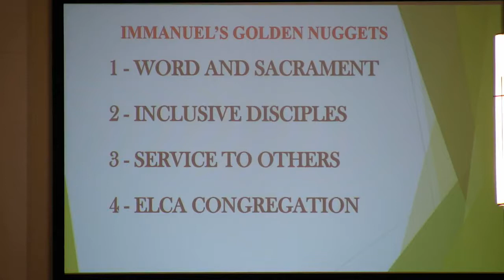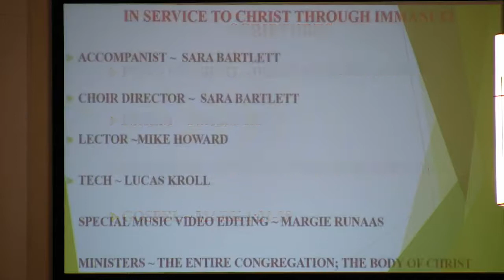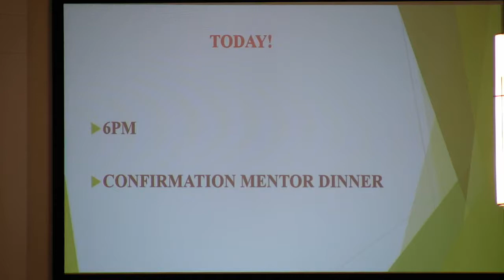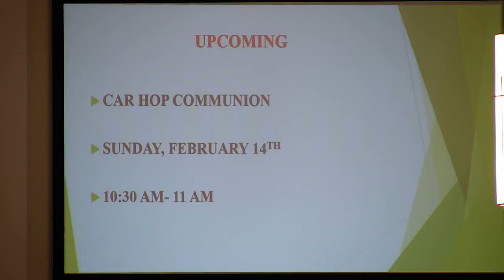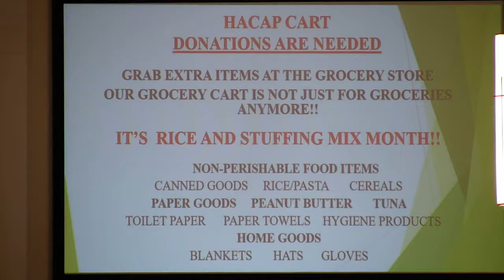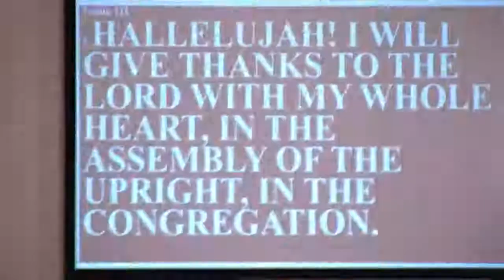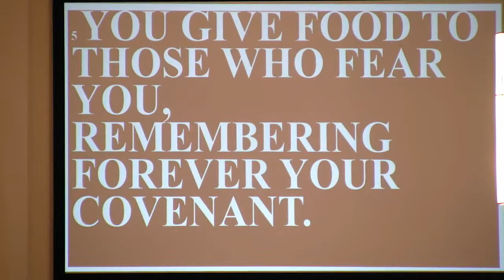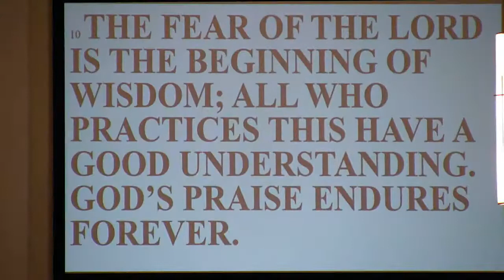Worship Service - January 31, 2021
Immanuel Lutheran Worship Service in Washington Iowa